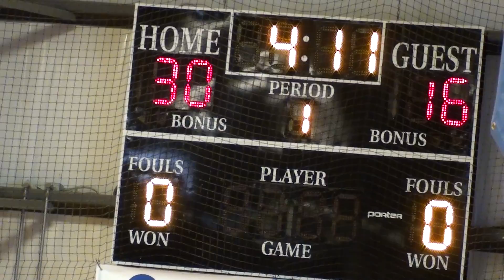Game one 9 24 16